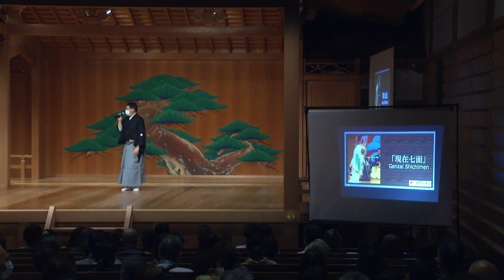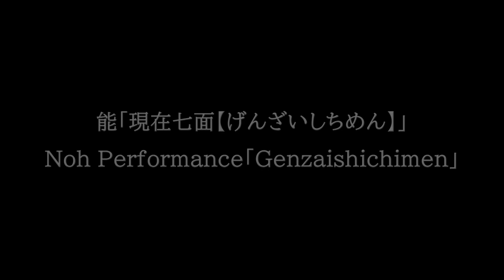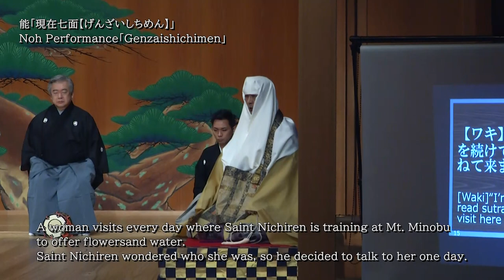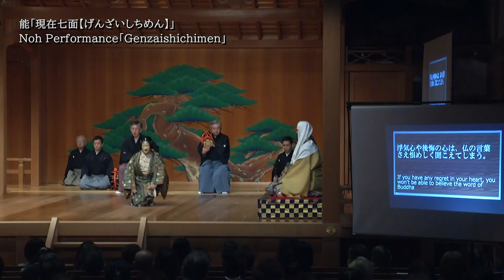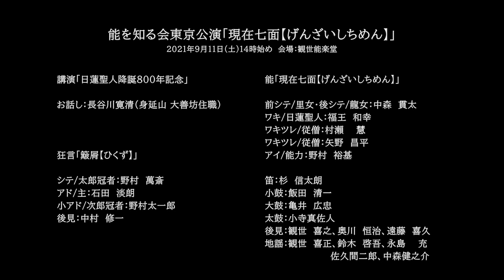【能楽公演ダイジェスト】「能を知る会－現在七面／簸屑 」J-LODlive2 [ Noh Kyogen Performance] Noh wo Shirukai “Genzaishichimen“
“Noh-wo-Shirukai“Genzaishichimen“【Noh Kyogen Performance】0911 for J-LODlive 2
This movie provides the Noh and Kyogen performances by "Kamakura-Noh-Butai"(Kamakura Noh association in the  Kanze style)  adopted by J-LODlive2, which is shortened comfortably.

“Noh-wo-Shirukai“【Noh　Kyogen　Performance】in Tokyo
Saturday,  September 11th,  2021　2:00p.m.－4:30p.m.
＠KANZE　Noh　Theater

Noh-Lecture「The 800th anniversary of Saint Nichiren’s birth」
Introduction：Kansei Hasegawa（Priest of Daizenbo Temple at Mt. Minobu）

Kyogen Performance「Hikuzu」
Mansai Nomura (Izumi School）as the Tarō-Kaja
Tanrō Ishida（Izumi School）as the Master
Taichirō Nomura（Izumi School）as the Jirō-Kaja
Stage Assistant：Shūichi Nakamura（Izumi School）

Noh Performance「Genzaishichimen」
Kanta Nakamori（Kanze School）as the woman at the village, and the Ryū-nyo (Female dragon)

Kazuyuki Fukuou（Fukuo School）as Saint Nichiren
Kei Murase（Fukuo School）as the accompanying monk
Shōhei Yano（Fukuo School）as the accompanying monk
Yūki Nomura（Izumi School）as the Noriki

Flute：Shintarō Sugi（Morita School）
Shoulder Drum：Seiichi Iida（Ko School）
Hip Drum：Hirotada Kamei（Kadono School）
Stick Drum：Masato Kodera（Kanze School）

Stage Assistant：Yoshiyuki Kanze, Kouji Okukawa, Yoshihisa Endō（Kanze School）
Chorus：Yoshimasa Kanze, Keigo Suzuki, Mitsuru Nagashima, Jirō Sakuma, Kennosuke Nakamori（Kanze School）

・この映像は、J-LODlive 2（コンテンツグローバル需要創出促進事業）の採択を受けた鎌倉能舞台の能楽公演のダイジェスト版です。

2021年9月11日(土)14時始め　能を知る会東京公演「現在七面【げんざいしちめん】」
会場：観世能楽堂 / 主催：鎌倉能舞台

講演「日蓮聖人降誕800年記念」
お話し：長谷川寛清（身延山 大善坊住職）

狂言「簸屑【ひくず】」
シテ/太郎冠者：野村　萬斎
アド/主：石田淡朗
小アド/次郎冠者：野村太一郎
後見：中村修一

能「現在七面【現在七面】」
前シテ/里女・後シテ/龍女：中森　貫太
ワキ/日蓮聖人：福王　和幸
ワキツレ/従僧：村瀨　　慧
ワキツレ/従僧：矢野　昌平
アイ/能力：野村　裕基
笛　：杉　信太朗
小鼓：飯田　清一
大鼓：亀井　広忠
太鼓：小寺真佐人
後見：観世　喜之、奥川　恒治、遠藤　喜久
地謡：観世　喜正、鈴木　啓吾、永島　　充、佐久間二郎、中森健之介